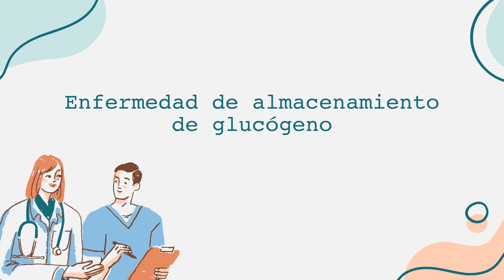Enfermedad de almacenamiento de glucógeno Video Informativo Español